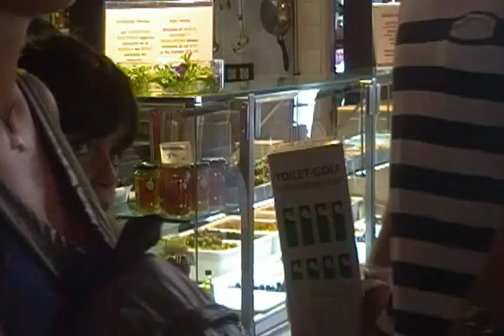MERCADO DE SAN MIGUEL (MADRID) CON SUTRA TOURS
SUTRA TOURS AGENCIA DE VIAJES LEG 14301 DIS 322 CONOCEMOS LOS DESTINOS!!! VISITA